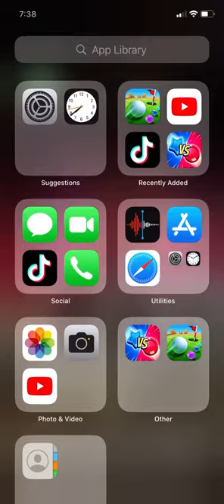March 4, 2024